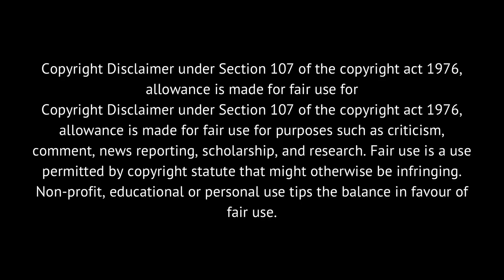PART 2: CARLOS KING SAYS PHAEDRA DID NOT COME TO WORK ON MARRIED TO MEDICINE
PART 2: Mariah Huq and Carlos King discuss Phaedra only being on Married to Medicine for a check, Toya wanting more, and the state of MarriedtoMedicine. Mariah also caught the shade that Carlos threw at her about reality tv. Mariah felt like he minimized her talents. Carlos also discussed his disappointment with the ladies on the show.

Part 1: MARIAH HUQ WANTS TO KNOW WHY DOES CARLOS KING WANT EYES ON MARRIED TO MEDICINE SO BAD (Part 1)

***EVERYTHING SAID IN THIS VIDEO IS IN MY OPINION. IT’S ALLEGED.